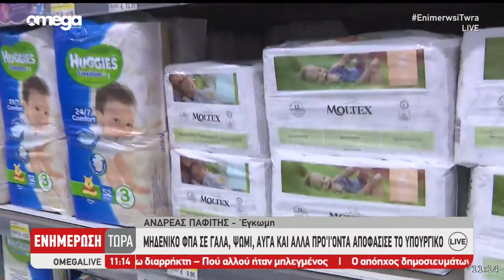Έτοιμες οι υπεραγορές για εφαρμογή του μηδενικού ΦΠΑ